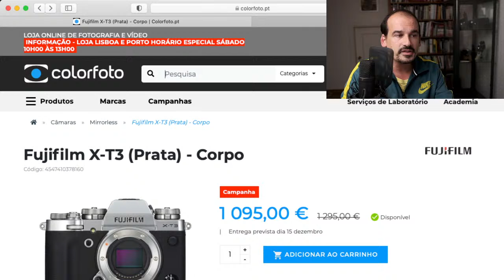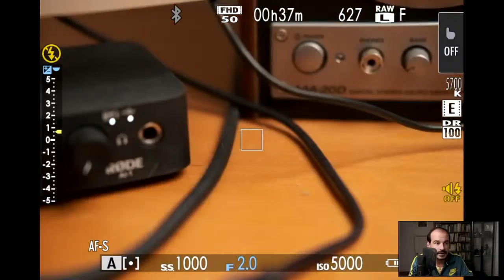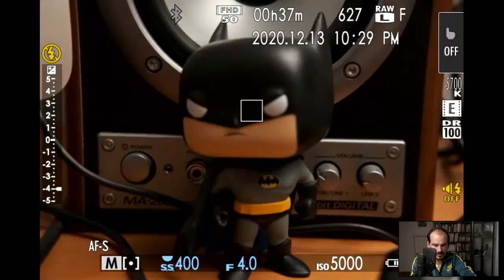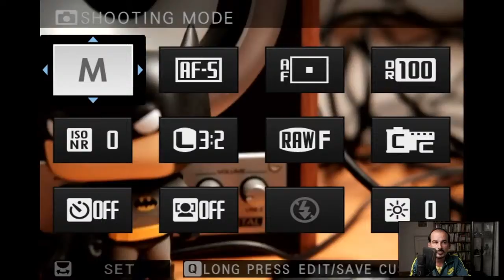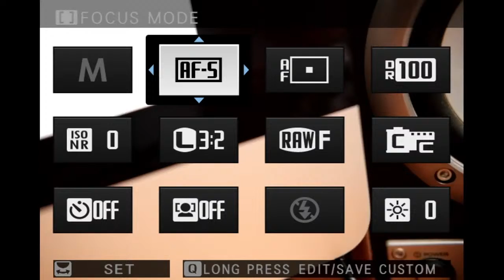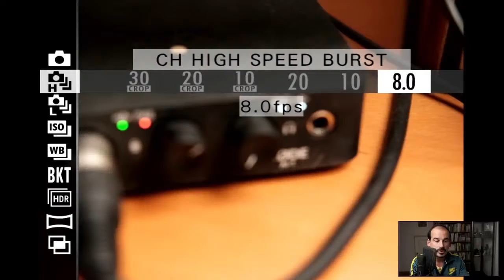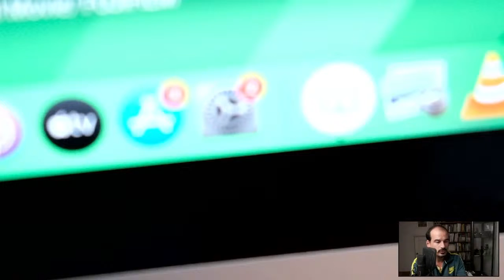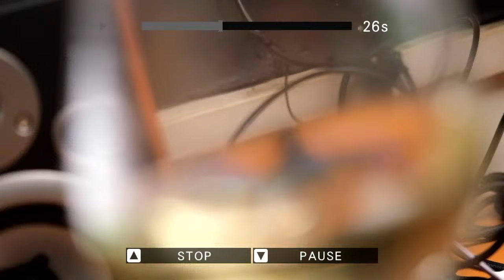As impressões sobre a Fujifilm X-S10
No direto de hoje vou falar sobre a Fujifilm X-S10, mas não se preocupem, não é mais uma review traduzida de outra review a falar sobre os pontos positivos deste modelo.

Vamos falar sobre o enquadramento deste modelo na família Fujifilm e principalmente das potencialidades na sua fotografia: boa para começar no Mirrorless? Um boa escolha como segundo corpo? Apareçam e deixem as suas perguntas encontrem respostas da comunidade para perceber se é a aposta que tanto procurava.